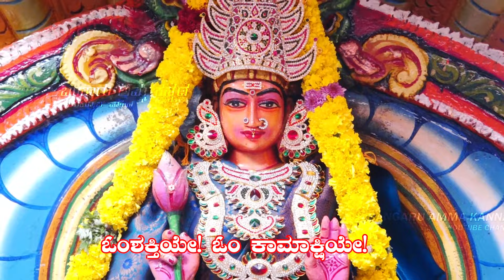ಕರ್ತವ್ಯಗಳು ಮುಗಿದುಹೋಯಿತು ಎಂದು ನೆನೆಯಬಾರದು | ಬಂಗಾರು ಅಮ್ಮನ ದೈವವಾಣಿ | Melmaruvathur Amma's Arulvakku